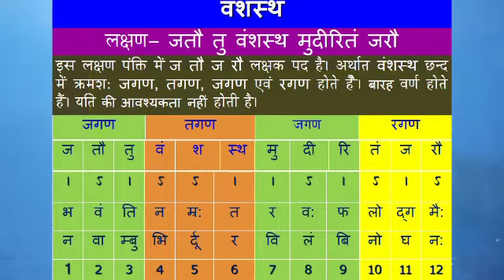वंशस्थ छंद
यह 12 वर्ण का छंद है छोटा सुंदर छंद देखते हैं लक्षण उदाहरण